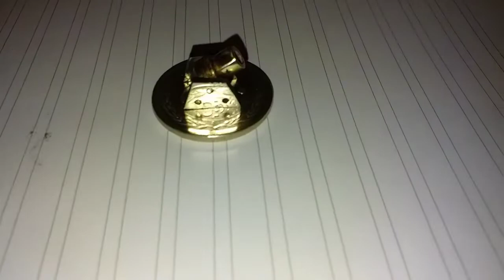The smallest war cannon in the world that can shoot Shooting with the world's smallest war cannon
Miniature war cannonThe smallest war ball in the world